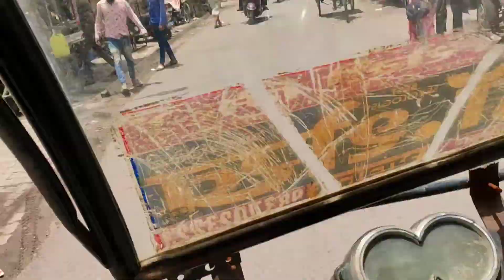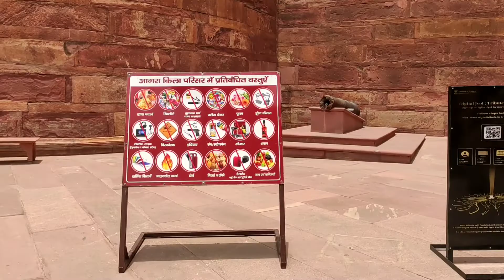आगरा का लाल किला 😍 || Red Fort Agra || Finally Iska bhi Vlog he liya